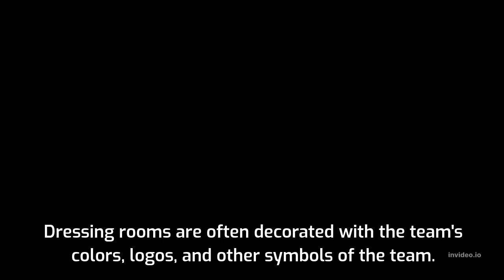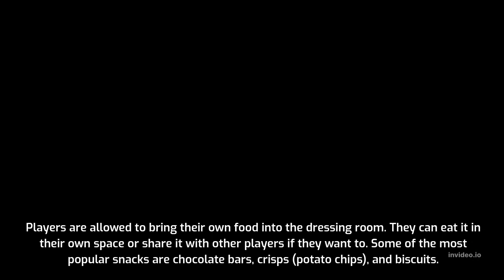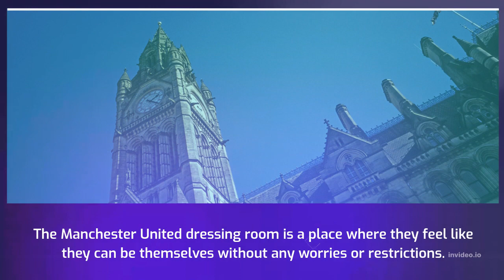Everything You Need to Know about the Team Dressing Room at Manchester United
A team dressing room is important because it's where players can relax and prepare for a game. It is also a place where players can get to know one another better. Dressing rooms are often decorated with the team's colors, logos, and other symbols of the team.